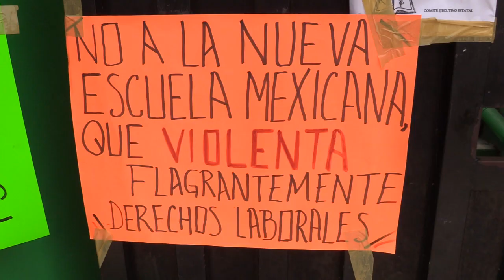RTGnoticias | 108 planteles de COBACH en Guerrero en paro este lunes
En apoyo al Sindicato Nacional de Trabajadores de la Educación, docentes de los 108 planteles del Colegio de Bachilleres realizaron un paro estatal este lunes.